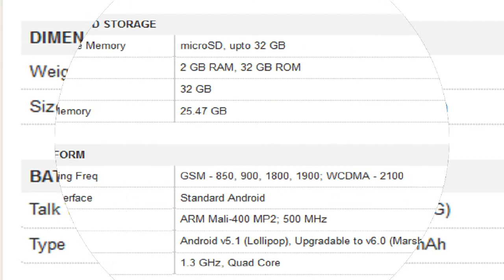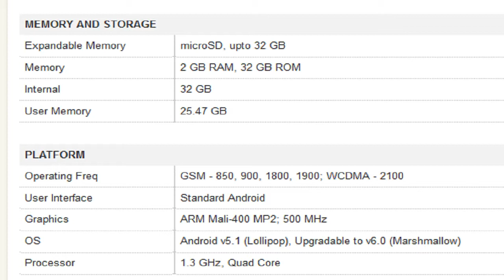Lava Pixel V1 with Android One Mobile Specification [INDIA]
For Your Help To Buy This Product :